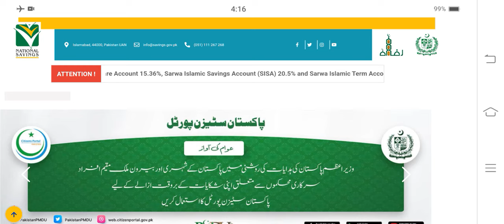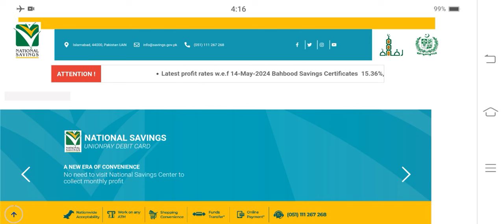Revised Profit Rates Of National Savings Scheme ||Behbood Savings Latest Profit Rates Update